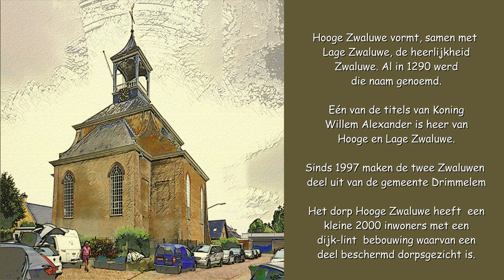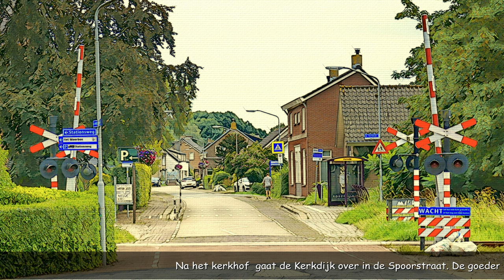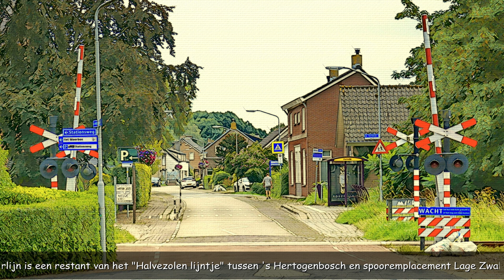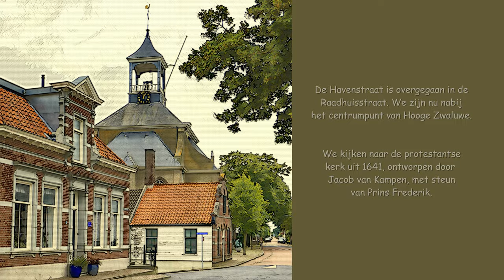InZicht: Hooge Zwaluwe (NL) - een Studio Ambro 2024 productie met exclusieve ambro fotoschetsen.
muziek bij de video:
Rechtenvrij gedownload bij Jamendo uit Album Esther Garcia, Classical Masterpieces - 164083
nummers:
02 - Esther Garcia - Dance of the Mirlitons, The Nutcracker Suite, Op 71a _Piotr Ilitch Tchaikovsky__mp3
04 - Esther Garcia - Rondo alla Turca, Piano Sonata No. 11 in A major _Wolfgang Amadeus Mozart_
07 - Esther Garcia - Chinese Dance, The Nutcracker Suite, Op 71a _Piotr Ilitch Tchaikovsky__mp3
De geschiedenis van de Hooge Zwaluwe loopt parallel met die van Lage Zwaluwe, waarmee het samen de heerlijkheid Zwaluwe vormde. Reeds in 1290 werd de naam voor het eerst genoemd als die Swaluw, in een oorkonde van Graaf Floris V van Holland.

Het huidige dorp is waarschijnlijk in de loop van de 16e eeuw ontstaan, langs de westdijk van de door de Sint-Elisabethsvloed van 1421 overstroomde Grote Waard, waar later de Emiliapolder opnieuw is ingedijkt. Er is een Onderstraat die parallel aan de Raadhuisstraat onderlangs de dijk liep.

In 1997 werd de gemeente Hooge en Lage Zwaluwe met een aantal andere gemeenten samengevoegd tot de gemeente Made, die later Drimmelen ging heten.